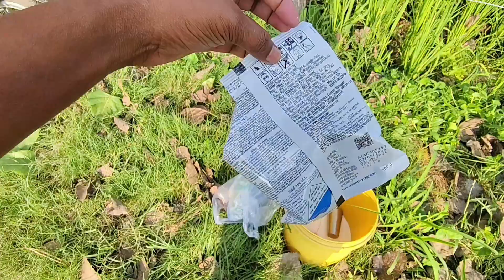Hmari Dhan ki Fasal brbad ho gyi | Mr.Akg vlogs